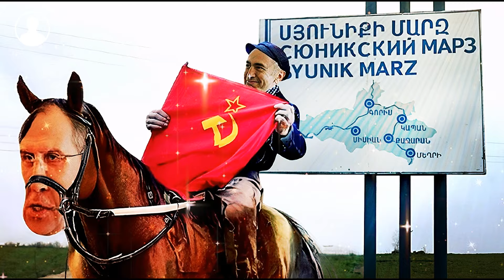Գլխի փոքրիկ տղայի խաղալի՞ք, այն էլ ձեռքի՞ խաղալիք։